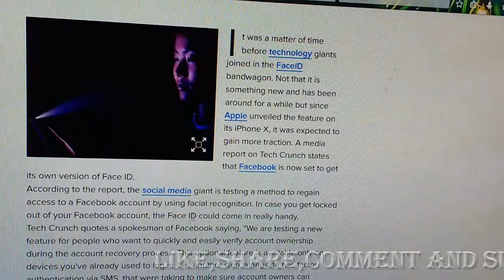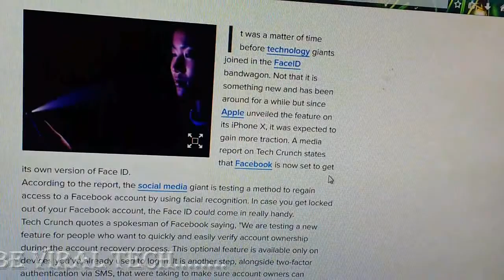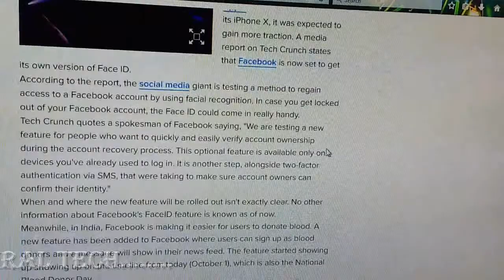Facebook testing facial recognition for unlocking accounts.